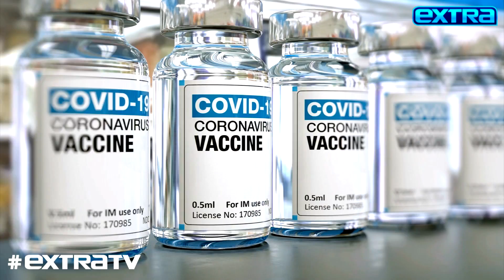Can You Still Get COVID-19 After Getting the Vaccine?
“Extra’s” Billy Bush spoke with Dr. Armand Dorian, who explained how COVID-19 vaccines work.

Dr. Dorian shared, “You get the vaccine, your body has a sense of what COVID is, so when and if you get infected, it’s prepared.”